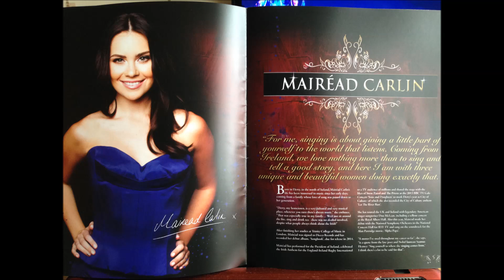Celtic Woman - She Moved Thru The Fair (Live in Amsterdam 2013)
The second solo of Mairead Carlin, an audio recorded in Amsterdam last month !